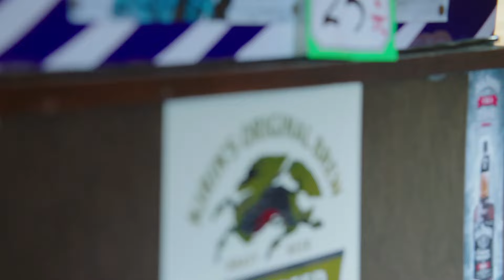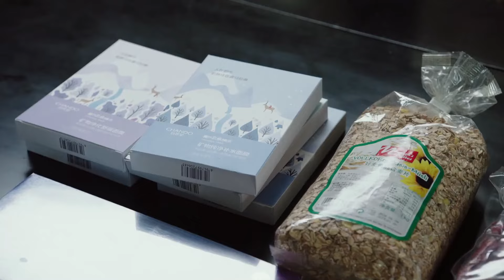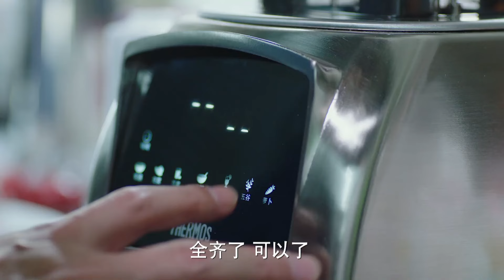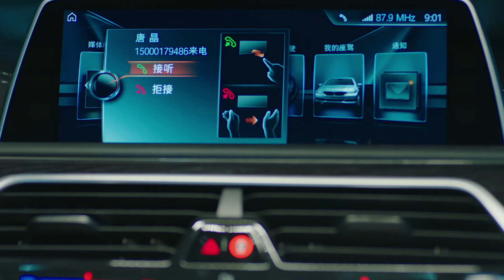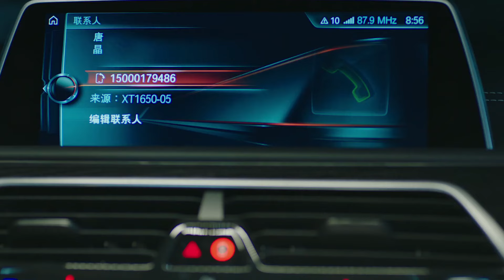都市情感電視劇【一个家庭】▶ 32 | 資深全職太太，一夜之間因丈夫的決絕離婚而被迫歸零，突成下堂婦，而不得不走出家庭婦女的小天地的故事（黃渤、袁泉、雷佳音） 💖中劇放映廳